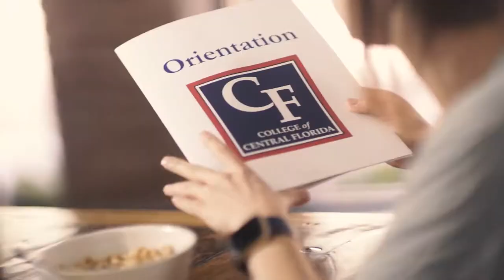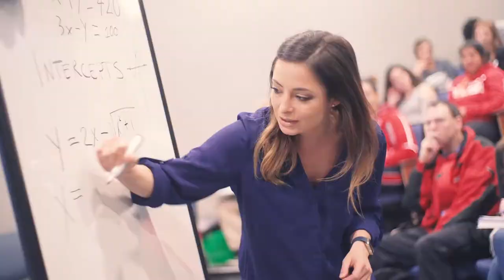Your College Experience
What's it like to be a student at the College of Central Florida? See for yourself with this short video!